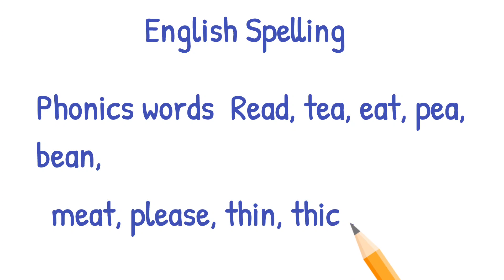English Spelling 3 4 Letters Words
English spelling
 English learning
English spelling practice
 English spelling rules
 English spelling for kids
English spelling words
English spelling learning
English spelling practice
Spelling
English banan
Yahyia education
Yahyia